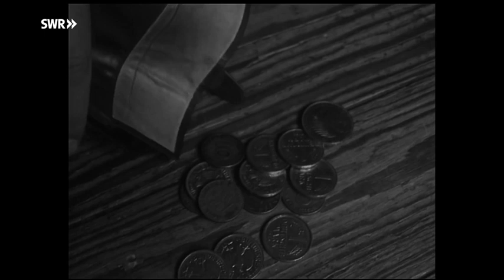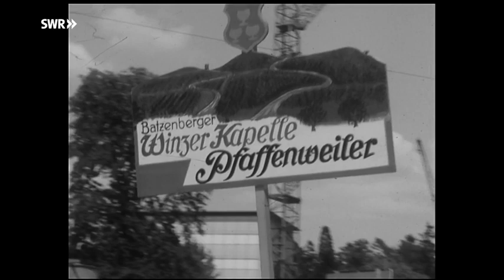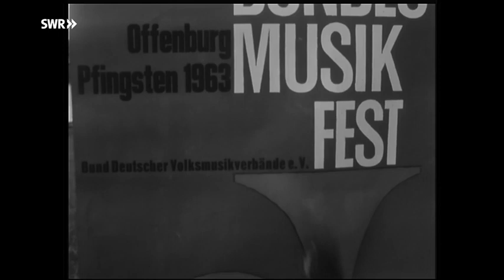SWR Retro – Abendschau - Bundesmusikfest der Volksmusikkapellen in Offenburg (Offizielles Video)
Am Bundesmusikfest der Volksmusikkapellen in Offenburg nahmen Musiker aus Baden, Hessen und Rheinland-Pfalz teil. Zum Abschluß intonierten sie Die Flamme lodert von Ludwig van Beethoven.